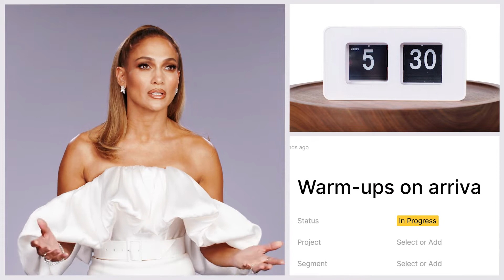Cosa fa Jennifer Lopez in una sua giornata tipo? | Vanity Fair Italia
La superstar ci porta a scoprire come concilia carriera, allenamenti e famiglia.

Per visionare i sottotitoli, cliccate sull'icona delle Impostazioni del video e selezionate "Sottotitoli" scegliendo la lingua